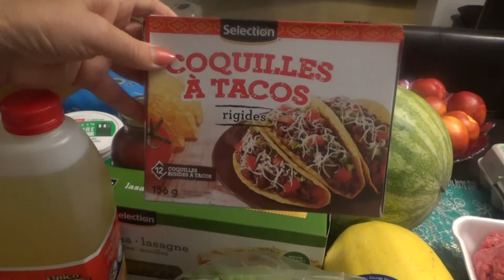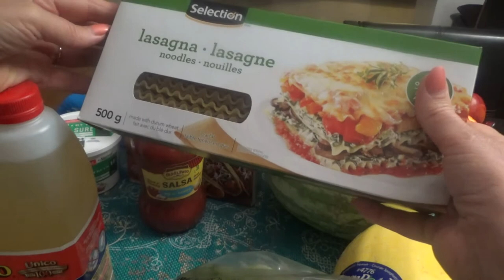produse procurate#veronika sandul Produse Procurate in Canada&Pret .Motivata de @Aleksandrina Lasko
produse procurate#veronika sandul Produse procurate Canada&Pret .Motivata de @Aleksandrina Lasko
O informatie utila.Pentru comparatie urmariti si publicatiia @Aleksandrina Lasko din UK
 comparand preturile